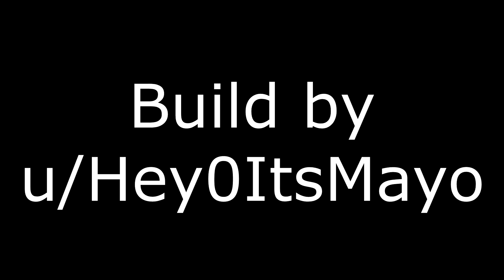Whiterun in Valheim Teaser 2 (Build by u/Hey0ItsMayo)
Build by Mayo, Reddit: u/Hey0ItsMayo
Whiterun in Valheim. Second Teaser for the Video I am working on right now.